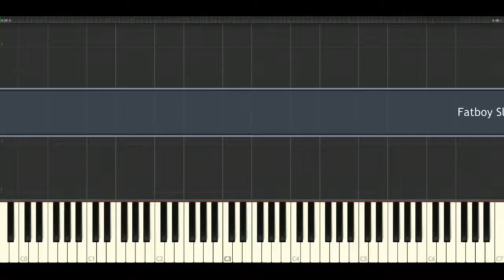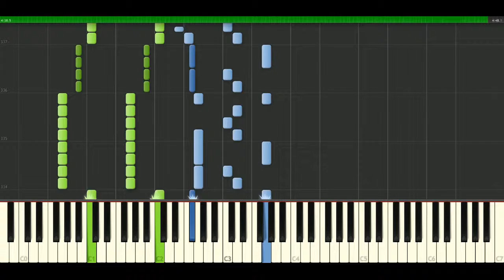Fatboy Slim - Rockefeller Skank [Piano Tutorial] Synthesia | passkeypiano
How to play a song: Fatboy Slim - Rockefeller Skank